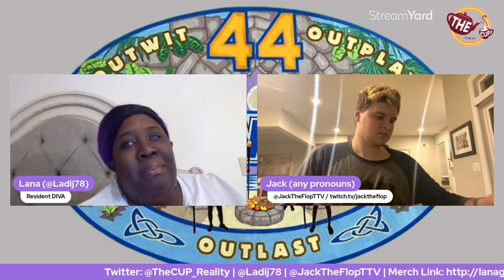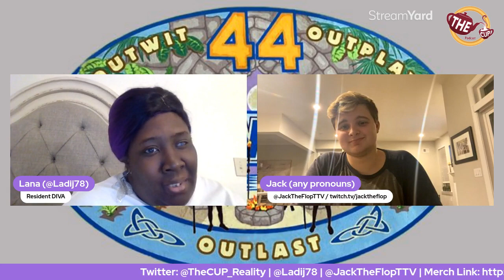The Tea on Episode 11 of Survivor 44! | The CUP 🍵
Welcome to The CUP, the Currently Unnamed Podcast, where we put the Tea in Reality, & you can always come to us first to quench your thirst!

Lana & Jack dive into Episode 11 of Survivor 44! We're deep into jury now and diving into the top 7, where a split vote leads to an interesting elimination and alliances are tested like never before.